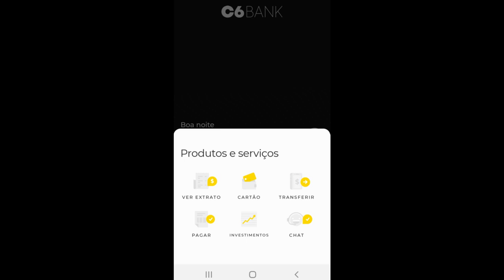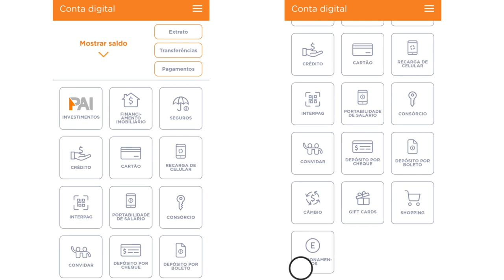💳BANCO INTER X BANCO C6 BANK: Quem ganha? DUELO DAS CONTAS DIGITAIS. Série Do Nosso Canal🔝⭕